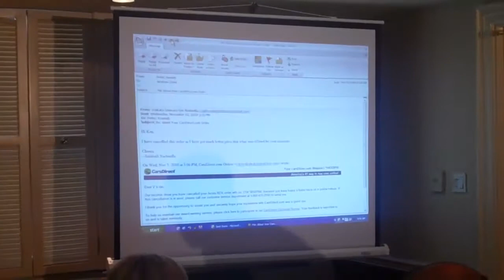Carsdirect.com Executive Ken Potter talks about "Exit Surveys" for your LOST prospects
Internet Sales 20 Group-Carsdirect.com Executive Ken Potter talks about "Exit Surveys" for your LOST prospects.